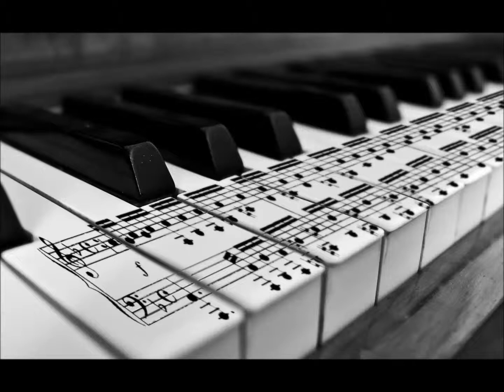Kevin Mcleod - Fun in a bottle